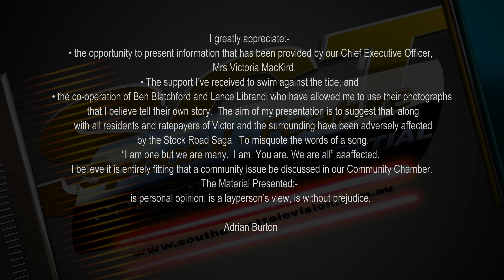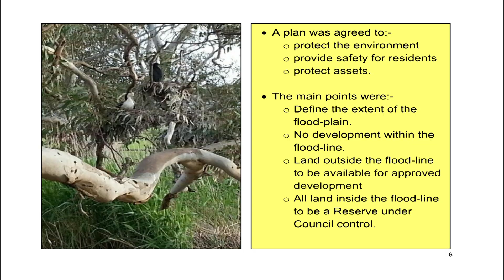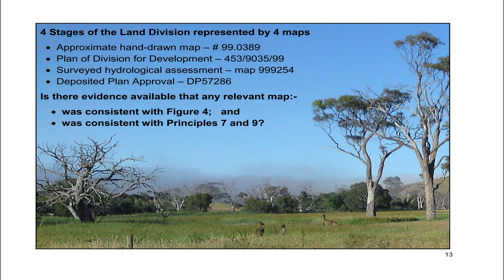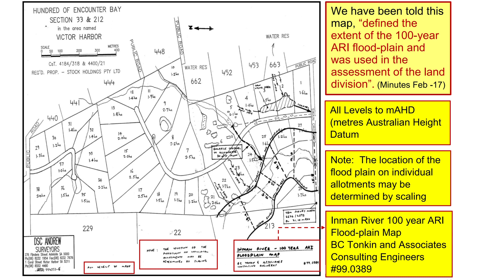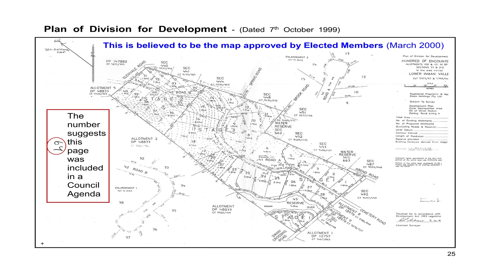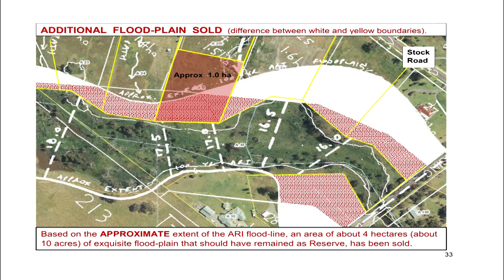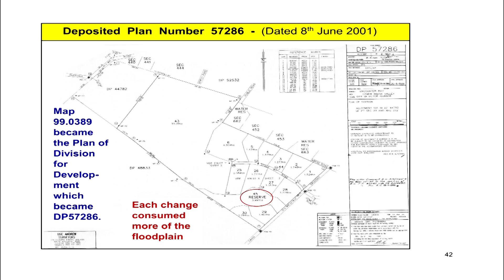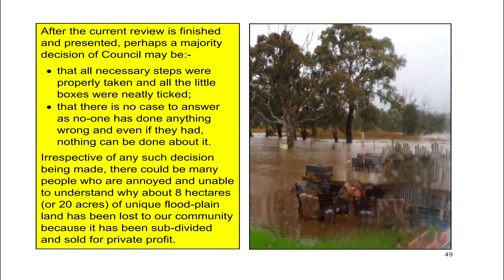CVH Informal Gathering Crozier Hill Estate Stock Road Planning Review 03082018 HD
Repost from Vimeo 03/08/2018